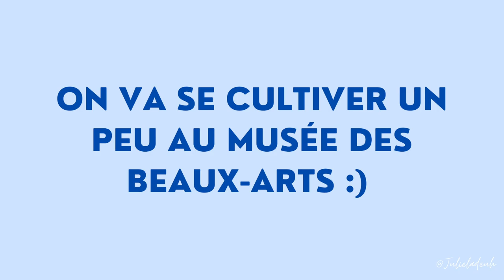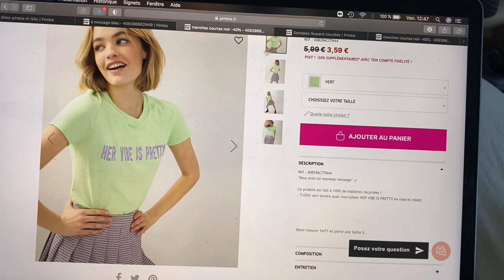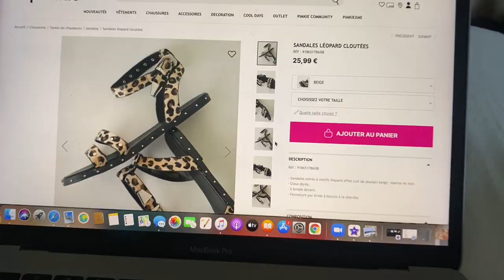WEEKLY VLOG ERASMUS: Malmö, Lund & Göteborg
Gros love mes puces

Crédit miniature : Nina la pro de Photoshop

Julie
22 ans
Étudiante en école de commerce
Originaire de Marseille (je pense que vous avez capté avec mon accent🤪)
Erasmus à Göteborg (Suède)